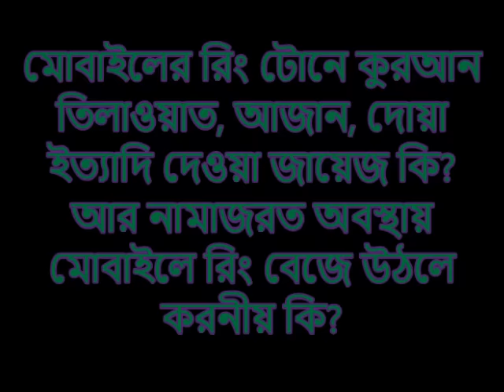মোবাইলের রিং টোনে কুরআন তিলাওয়াত, আজান, দোয়া ইত্যাদি দেওয়া জায়েজ কি? আর নামাজরত অবস্থায় মোবাইলে রিং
মোবাইলের রিং টোনে কুরআন তিলাওয়াত, আজান, দোয়া ইত্যাদি দেওয়া জায়েজ কি? আর নামাজরত অবস্থায় মোবাইলে রিং বেজে উঠলে করনীয় কি?